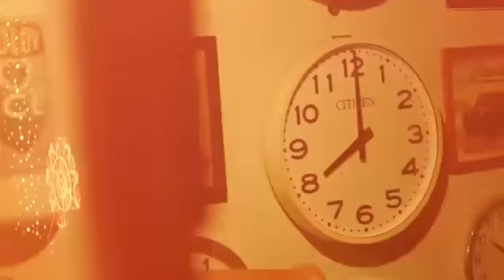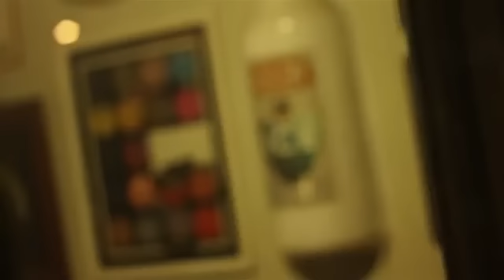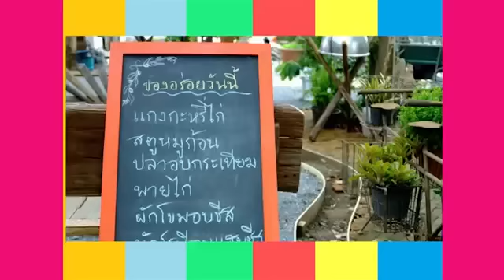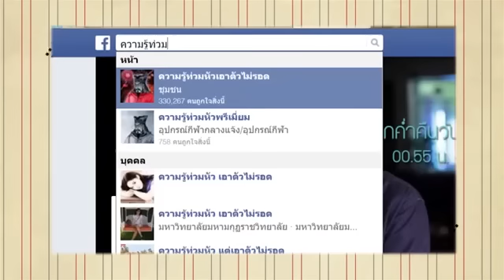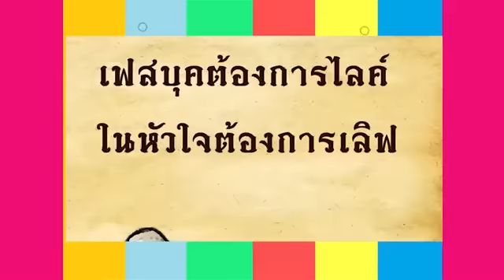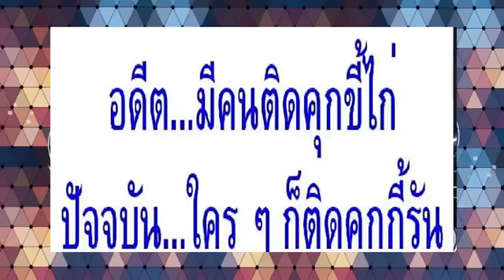Tina Jittaleela -video-ADDFRIENDS-EP 2